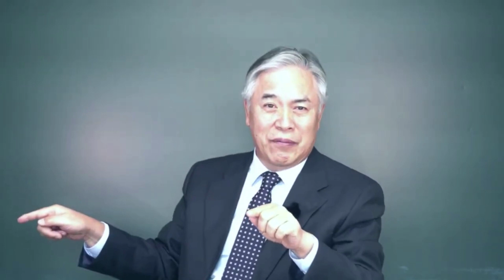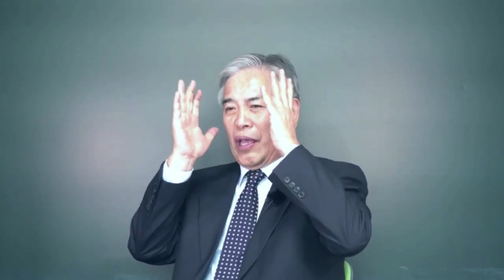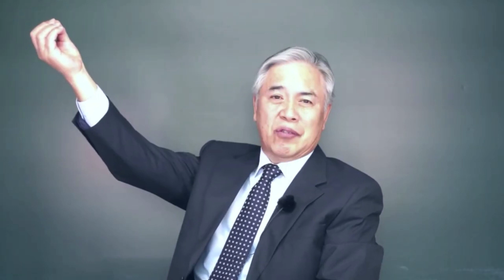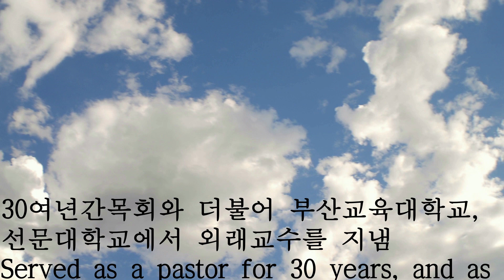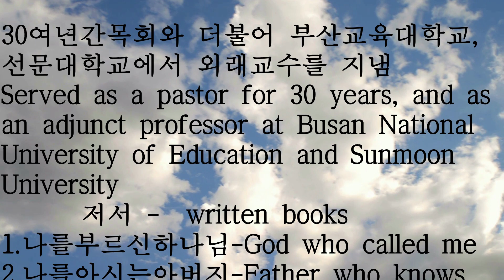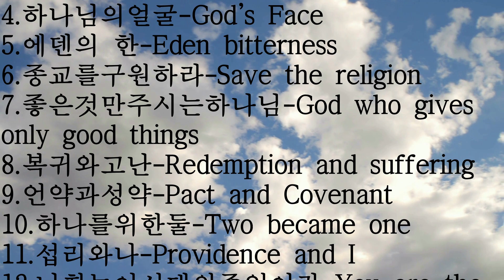말372. 틀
틀! 제가 만들고 제가 갇히고

30여년간목회와 더불어 부산교육대학교,